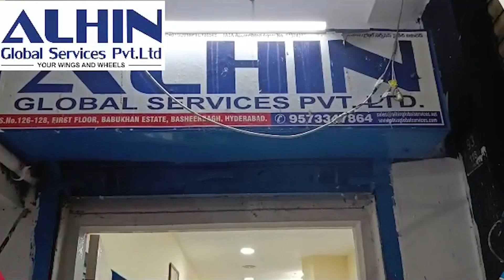Zaffar Pahelwan VS Salam Bin Yousuf Pahelwan | Fight Between 02 Groups In LB Satdium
FOR DETAILS:-
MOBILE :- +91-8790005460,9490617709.